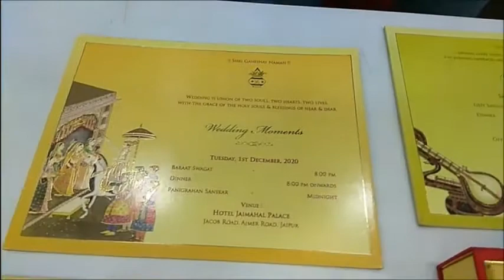Sparkling Yellow Shading With Elephant Theme Metal Plated Box Wedding Card - KFR2170B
This wedding card is a premium box type wedding card. This card is in yellow shading with big elephant theme. A metal plate is placed at the top centre of the card with the names of bride and groom. This card is made with a perfect hard bound wood with satin material around the corners. This card usually has three inserts as a standard offer in different shading. Below the inserts there will be space to keep something for the visitors to make them happy. In addition, a small card is attached to it for mentioning the venue of the function. Welcome your guests with this card to make your wedding graceful.